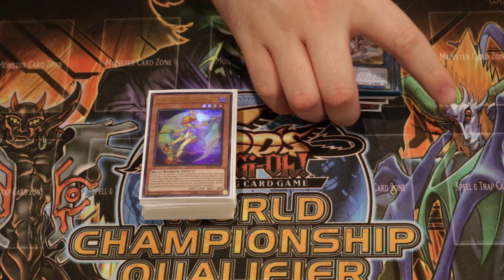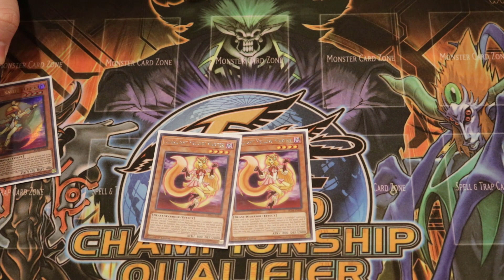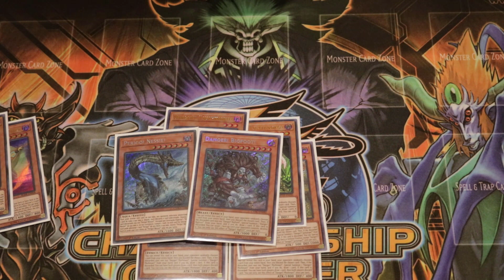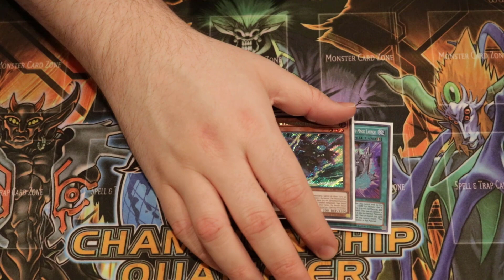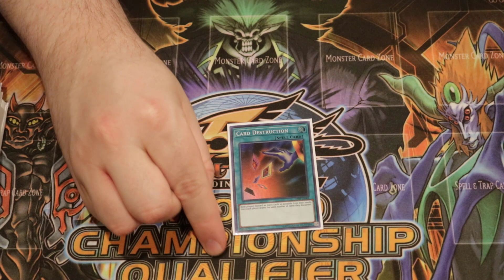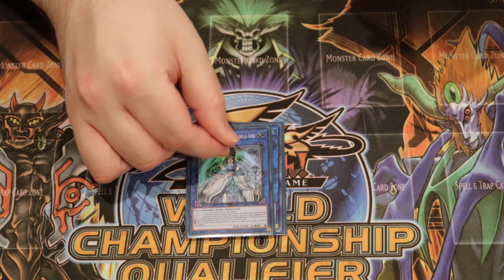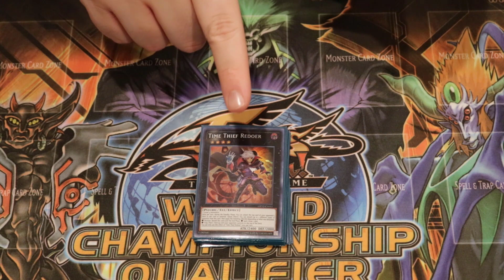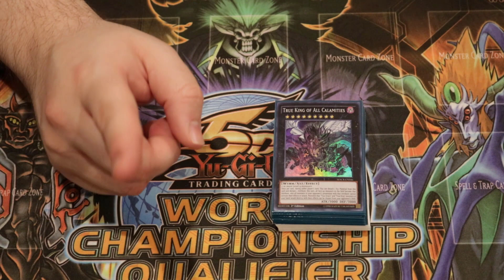Rank-Up Lunalight Orcust - Yu-Gi-Oh! Deck Profile January 2020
Were showcasing one of the fun little decks that we have together for the new format! This is a fun little deck we are testing with some of the new stuff! What do you think about the deck? Have you tested the new variants?